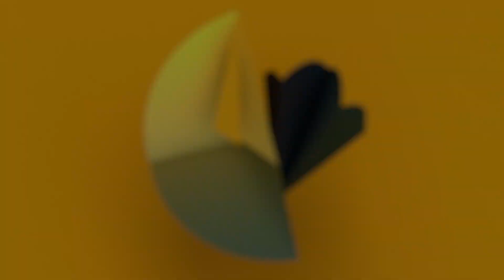King Tides Show Us How Climate Change Will Threaten Coastal Cities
Seawall-topping king tides occur when extra-high tides line up with other meteorological anomalies. In the past they were a novelty or a nuisance. Now they hint at the new normal, when sea level rise will render current coastlines obsolete.